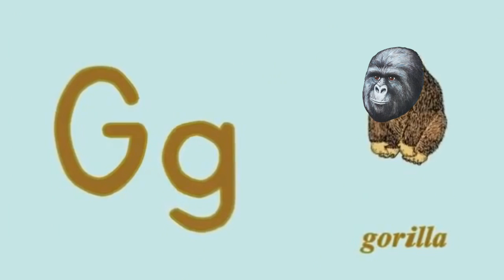A is for apple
Hey cheeky scrublords, he is another one of those game theorys that you all seem to love.

There will be alot more where that came from.